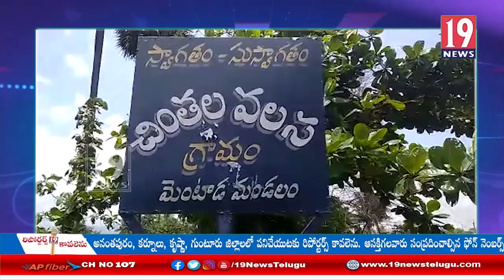సీఎం జగన్ అగ్రిగోల్డ్ బాధితులను ఆదుకున్నారు, నియోజకవర్గ ఇంచార్జ్ కనిమెరక త్రినాధరావు:విజయనగరం జిల్లా